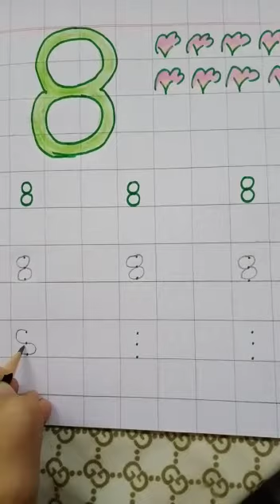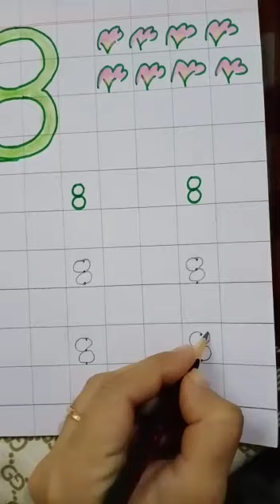How to Write Number 8